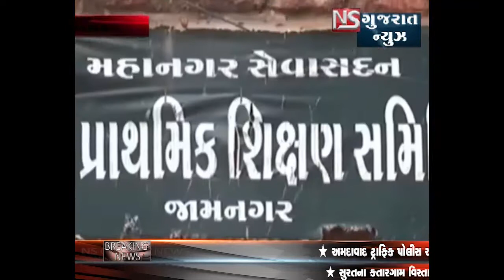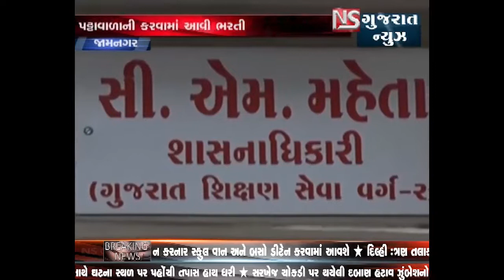JAMNAGAR MA PATTAVALAO NI BHARTI MA KAUBHAND NI AASHANKA || NS GUJARAT NEWS